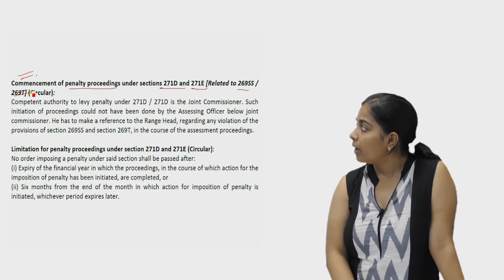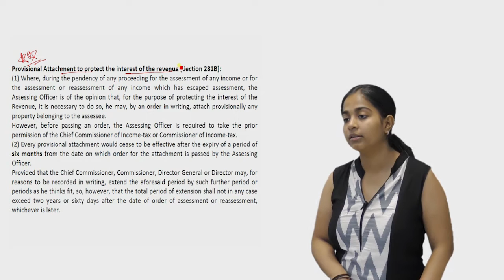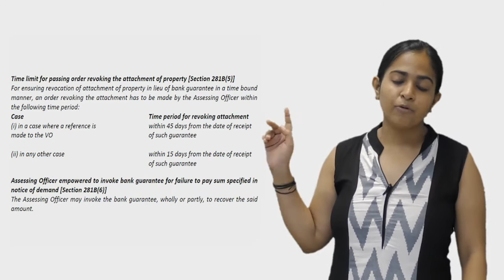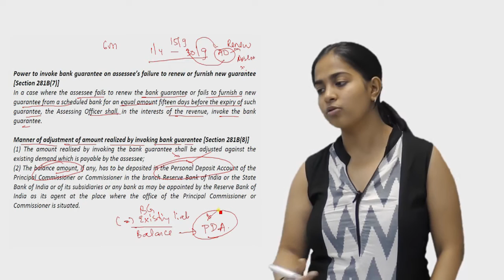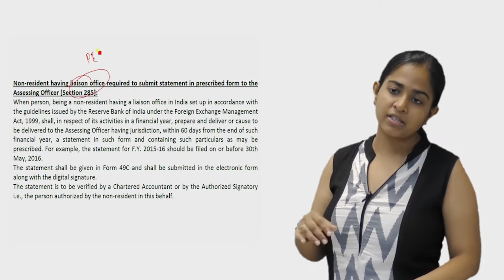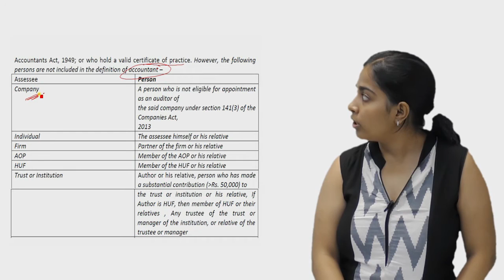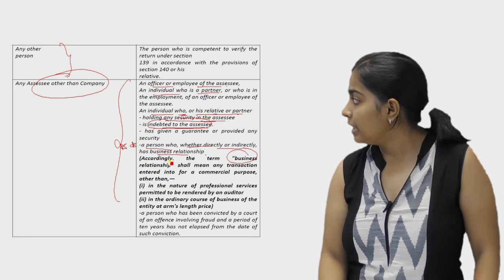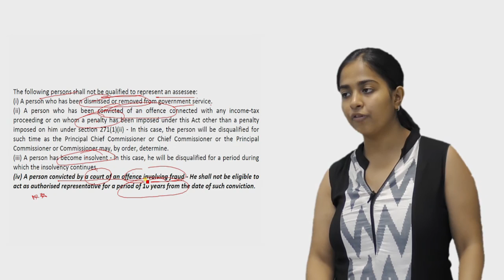Amendment Lecture on Miscellaneous Provisions for May 17 Exams